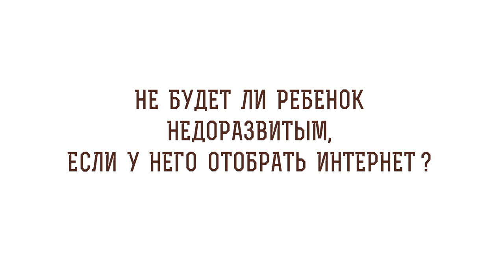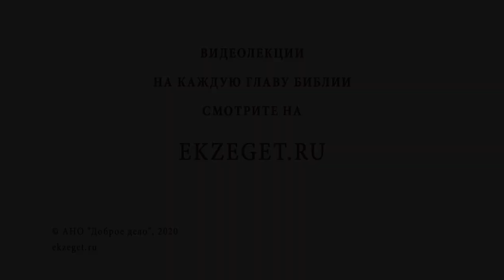Не будет ли ребенок недоразвитым, если у него отобрать интернет ? Протоиерей Александр Тылькевич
В сегодняшнем видео вместе с протоиереем Александром Тылькевичем отвечаем на вопрос: "Не будет ли ребенок недоразвитым, если у него отобрать интернет?" и касаемся следующих тем:

🔸Ученные до эпохи интернета.
🔸Фильм "Путь героя" (Общее дело).
🔸Саморазвитие без интернета.
🔸Влияние на личность человека.